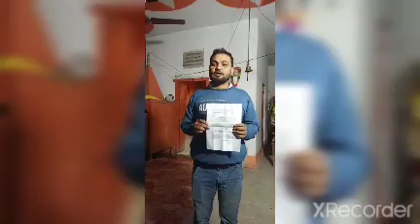69000 sikshak bharti latest news today||22000 सीटो को जोड़ने के लिए सबसे खबर जो आपकी जिंदगी बदल देगी